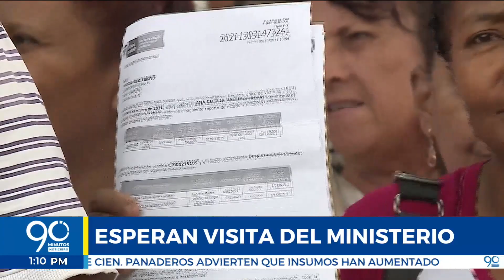Denuncian que les prometieron viviendas gratis, pero ahora se las están cobrando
Habitantes de la Comuna 21 de Cali, solicitan una mesa de trabajo con el Ministerio de Vivienda, denuncian que después de muchos años les empezaron a cobrar las casas que les fueron otorgadas gratuitamente